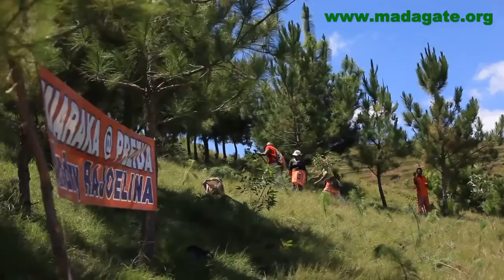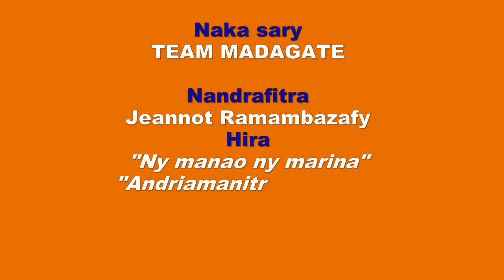MAPAR Ampitatafika Fambolen-kazo 27 02 2016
Ampitatafika MAPAR: Manorina sy Manangana ary Mamboly
Notanterahina ny Sabotsy faha-27 ny volana Febroary 2016 ny fambolen-kazo niarahana tamin’ireo mpikambana MAPAR eto Ampitatafika, Antananarivo Atsimondrano.
Toerana. Tao Ambohipamonjy, fokontany Faliarivo toerana voatokan’ny kaominina hajariana amin’ny fambolena ireo hazo mba hiarovana ny tontolo ianinana. Zanaka hazo aman-jatony maro, « kesika sy kininina », no voavoly tao anaty ny fiaraha-mientana teny ifotony. Ny fitiavana tokoa no lehibe indrindra, hoy ny teny filamatra noventesina teny.
Tafiditra indrindra ao anatin’ny tarigetran’ny Mpiakambana MAPAR izany satria, ny Manorina sy Manangana ary Mamboly, dia sady ho fitsinjovana ny zanaka amam-para no fitandrovana ny totolon-javaboary izay tena miha potika tokoa ankehitriny, araka ny fanazavan’i Atoa Robert Rakotozafy, Mpitarika ny MAPAR ao Ampitatafika.
Nandray anjara mavitrika tamin’ity hetsika ity koa ireo mpikambana ao anivon ny Birao Nasionaly MAPAR sy ireo tompon’andraikitra maro ary ny olom-boafidy, Solombavambahoakan’i Madagasikara.
Andriamatoa Augustin Andriamananoro, Filoha lefitra nasionalin’ny MAPAR no nitondra ny fisaorana ho an’ireo nasaina sy nanotrona iny fambolen-kazo iny. isan’izany ny Solombavambahoakan’i Madagasikara Naivo Raholdina nisolo tena ireo olom-boafidy tonga teny an-toerana.
Manorina sy Manangana ary Mamboly fa ny Fitiavana no lehibe indrindra.